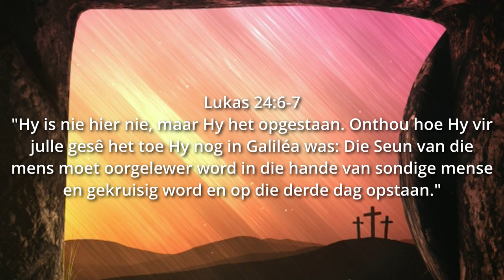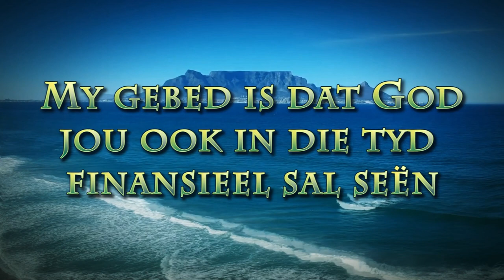Hy is nie hier nie.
Pastoor Leon van Rensburg se boodskap van Sondag 31 Maart 2024. Skrifgedeelte: Luk 214:6-7